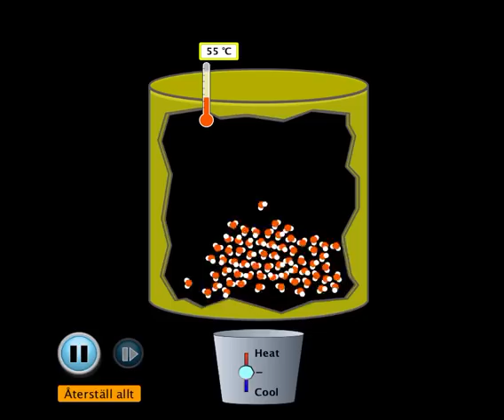Vattens olika former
Animation som visar hur vattenmolekylerna beter sig vid olika temperaturer. Först visas hur de beter sig vid uppvärmning och klippet avslutas med mer extrema temperaturer från -100 grader celsius till över 500 grader